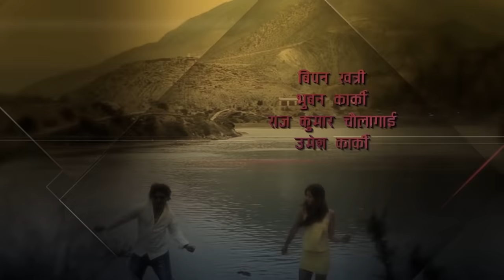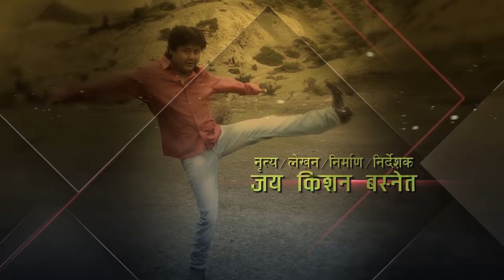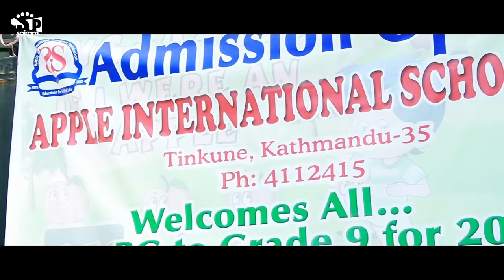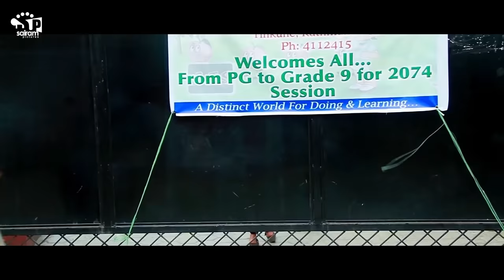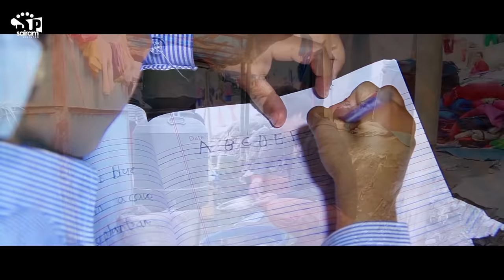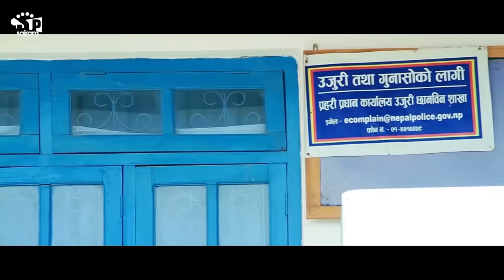Dhoom 2 (Nepali Movie) ft. Jaya Kishan Basnet, Shobhit Basnet, Srijana Bhattarai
Movie: Dhoom 2( धूम २ )
100% granted for entertainment.
Script/Producer/Choreographer
Jaya Kishan Basnet
Co-Direction:Himal Upreti
Banner : Trendy Flims Pat.Ltd
Artists: Jaya Kishan Basnet , Srijana Bhattarai,sobhit Basnet,Rohit Rumba,Mahima Silwal,Sanjog Rana,Uttam KC,Shankha Ratna Maharjan,Madan Tamrakar Etc.
Camera: Jeewan  Shrestha
Fight Director: N.B. Maharjan
Editor: Tara Thapa Kimvey
Vocal : Tanka Budathoki/ Sangita Timalsina/Darshana Maherjan
Lyrics: Denesh Subedi/Tanka Budathoki
Cheaf AD: Asha KC
Direction: Jaya Kishan Basney

Release Date 2074/05/08 In Cinema Hall